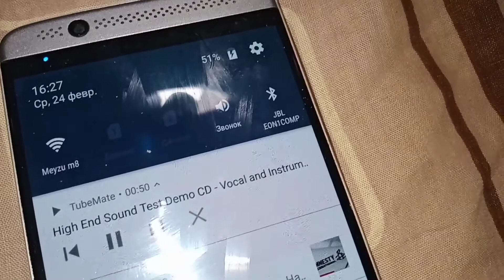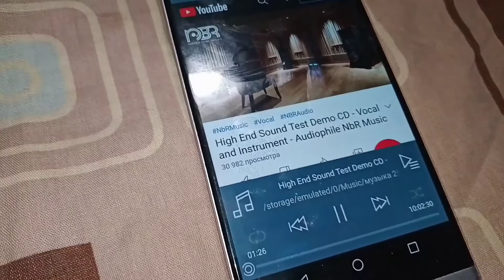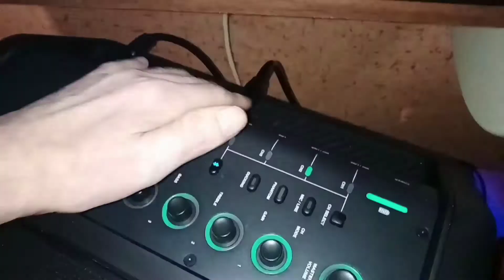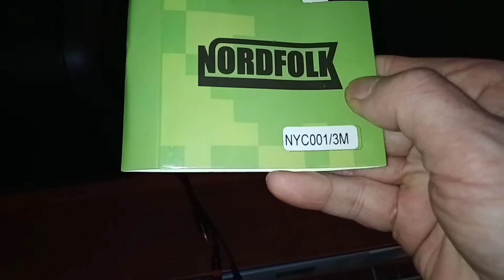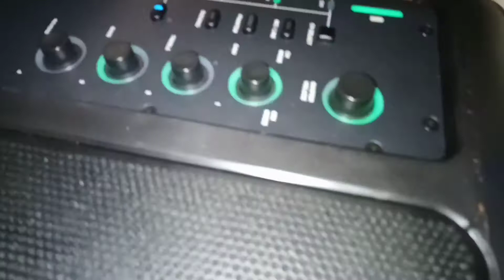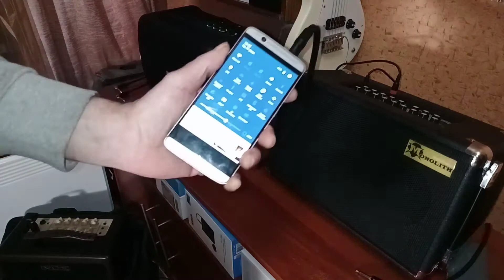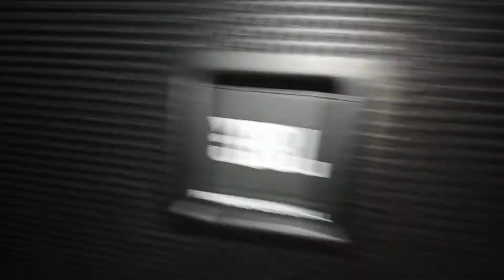JBL Eon One Compact - два способа коммутации колонки с внешним усилителем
Для любителей усилительного оборудования создан новый плейлист на канале Electro-Voice EVERSE 8 профессиональная портативная беспроводная акустическая система с батарейным питанием (домашние и уличные тесты портативной колонки) 1 й способ подключения - Стерео сигнал с плеера по блютуз подаётся на колонку JBL Eon One Compact. Коммутация колонки с другим усилителем производится стандартным гитарным кабелем Jack 6.3 mm через разъём PASS/RHRU (моно) на выходе из двух колонок получаем общий сигнал моно.
2-й способ - Стерео сигнал с плеера по кабелю mini Jack 3.5 mm stereo / 2 Jack 6.3 mm (mono L левый и моно R правый) подаётся на гитарный вход левой колонки или комбоусилителя гитарным кабелем Jack 6.3 (L белый маркер ) и на гитарный вход правой колонки или комбоусилителя гитарным кабелем Jack 6.3 (R красный маркер) на выходе из двух колонок получаем общий сигнал стерео с раздельными не зависимыми регулировками громкости (Баланс стерео панорамы) .
Источник аудио фонограмм смартфон ZTE Axon 7 nini. Звук для 2-го способа снимался 3-х метровым аудио кабелем NordFolk NUC 001/3 mini jack 3.5 stereo на 2 jack 6.3 (L mono и R mono) к услителям JBL и Monolith. Увы нет оборудования чтоб стерео дорожки записать на видео. Смартфон Meyzu М8 на котором производилась видео съёмка пишет только монофонический звук и так же на ZTE Axon 7. У него стерео только на воспроизведение аудио и видео. Запись тоже в моно режиме JblEonOneCompact MonolithRoadStar30 МирМузыки NordFolkNyc001/3